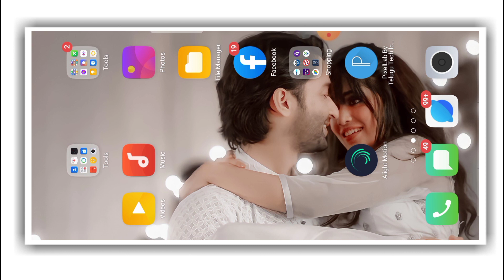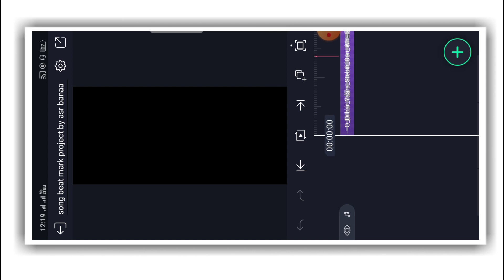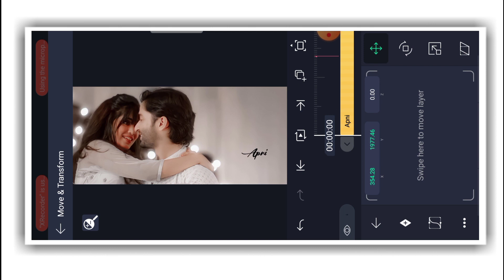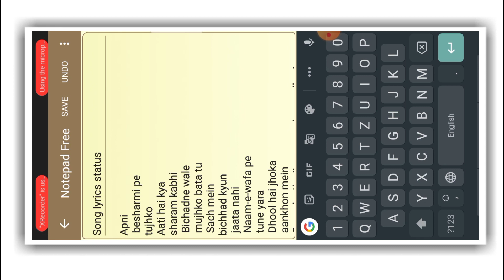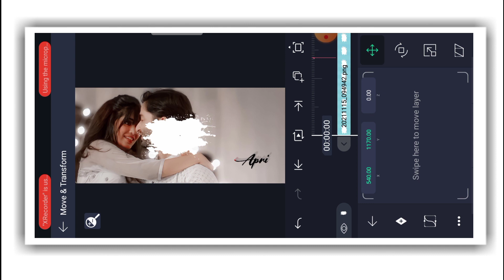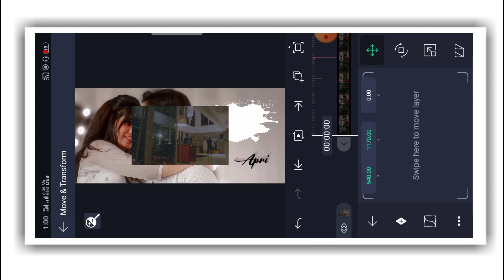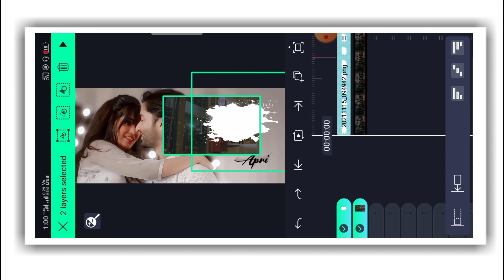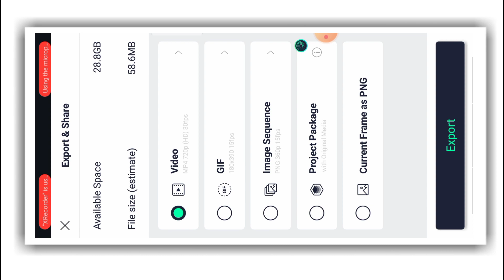trending lyrics status editing full screen |How to make trending cloud photo frame status video 2022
o dilbar yara song lyrics status editing 4k hd,
typing lyrics status Editing |,
4k hd status Editing,
o dilbar yara status full screen